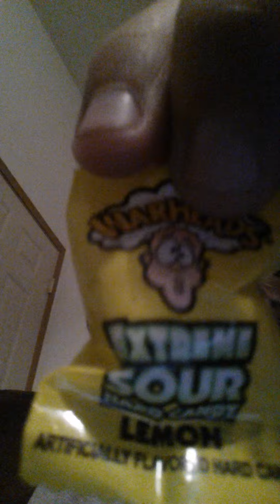WAR HEAD CHALLENGE!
SOUR!